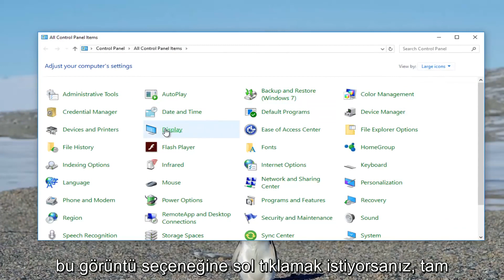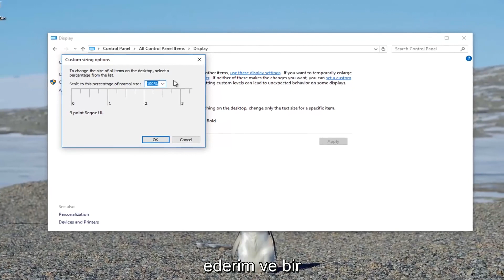Windows 10'da bulanık görünen uygulamaları düzeltme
Windows 10 ve Windows 11'de Ekran Bulanıklığını Düzeltin.

Bazı kişiler Windows 10/11'de bulanık bir görüntü bildiriyor ve bunun nedeni konusunda emin değiller. Bulanık bir görüntü için birkaç olası düzeltme var. Hadi bir bakalım.

Bu eğitimde ele alınan konular:

HD ekranlar için bulanık yazı tipi ve program düzeltmesi
Windows 10'da bulanık yazı tipi
bulanık yazı tipi Windows 10
bulanık yazı tipi Windows 11
bulanık yazı tipleri Windows 11
Windows 11 yazı tipi bulanık
bulanık ekran/monitör düzeltme
bulanık ekran nasıl düzeltilir
bulanık ekran Windows 11 nasıl düzeltilir

Bu eğitim, Dell, HP, Acer, Asus, Toshiba, Lenovo gibi desteklenen tüm donanım üreticilerine ait Windows 10 ve Windows 11 işletim sistemini (Ev, Profesyonel, Kurumsal, Eğitim) çalıştıran bilgisayarlar, dizüstü bilgisayarlar, masaüstü bilgisayarlar ve tabletler için geçerli olacaktır. ve Samsung).